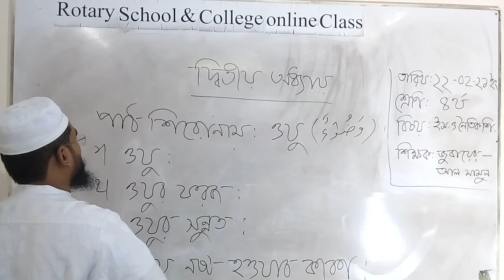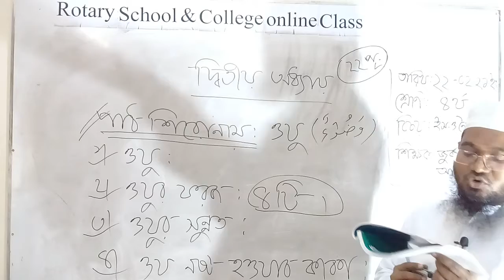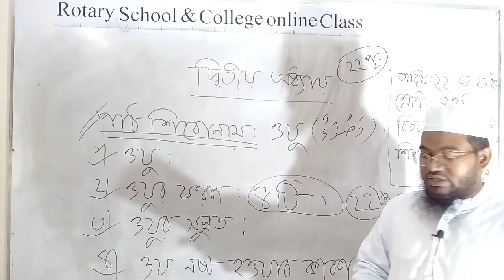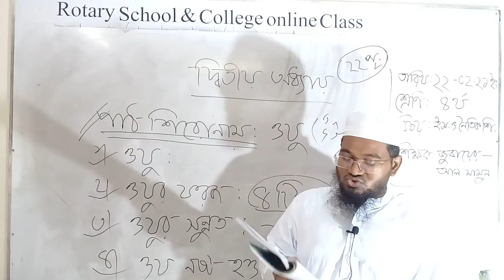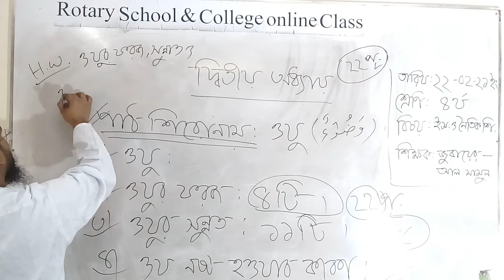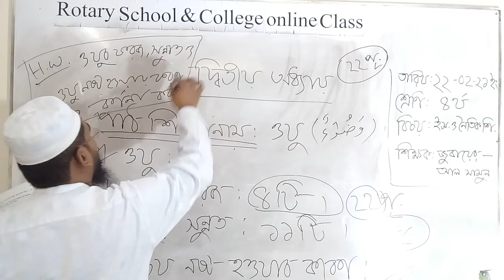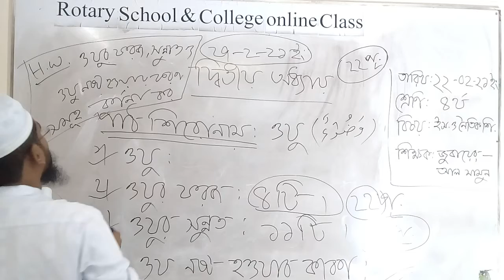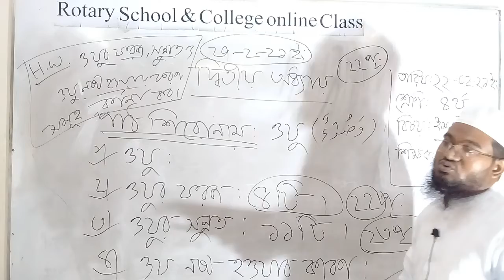Class: IV; Subject: Islam and Moral Education